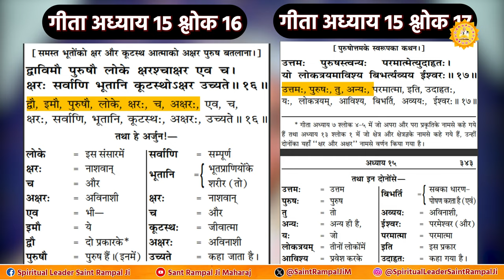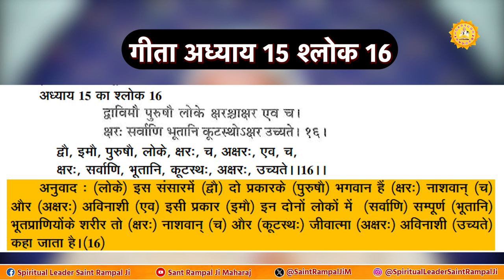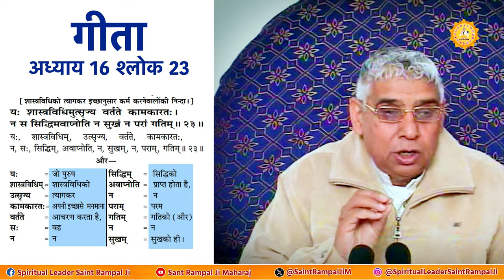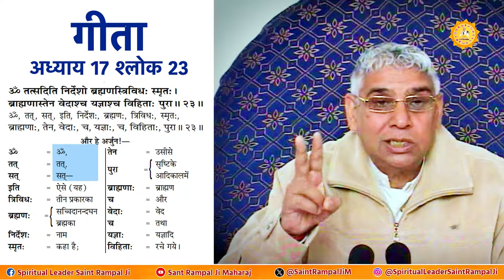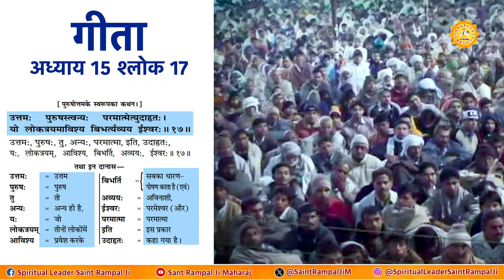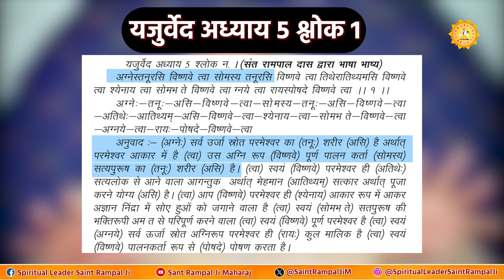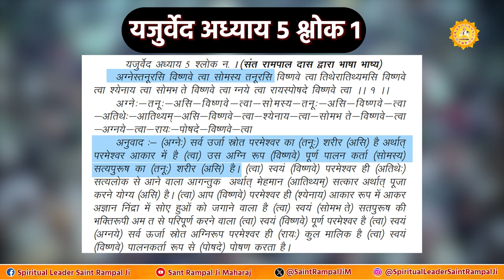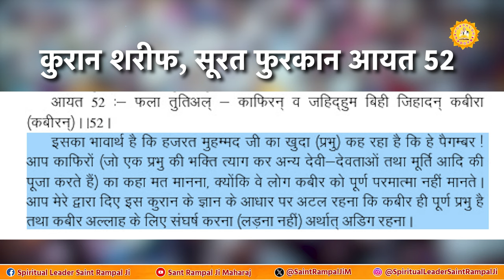क्या परमात्मा सशरीर है? जानिए उसका असली नाम ! Sant Rampal Ji Maharaj